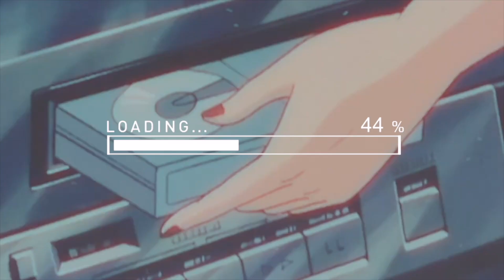i tried ASMR triggers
trying popular ASMR triggers !!!

•Spam Account (where the fun is at) : @allaboutrissa_

Background music from JennxPenn (not sure who made the beat) all creds!